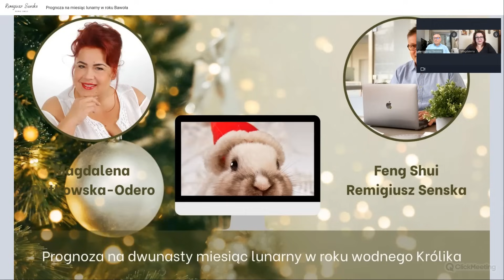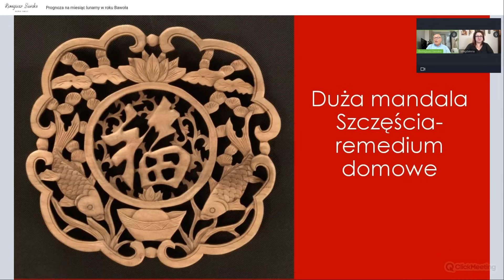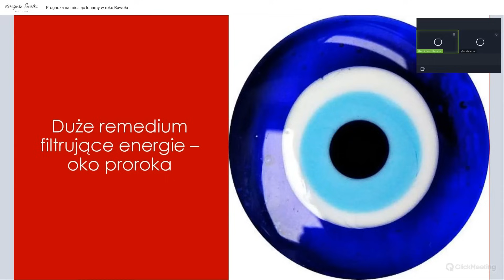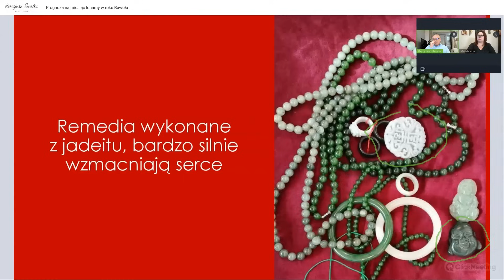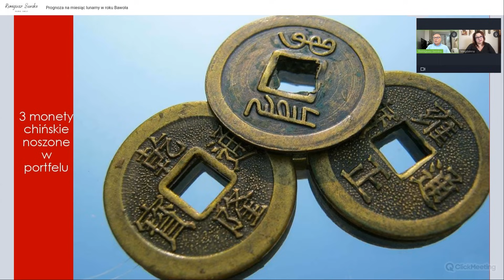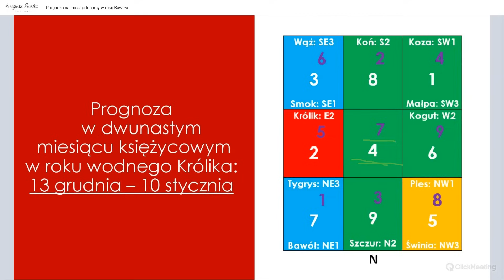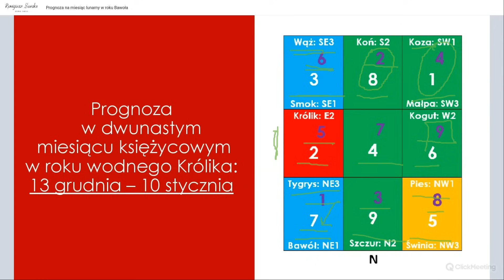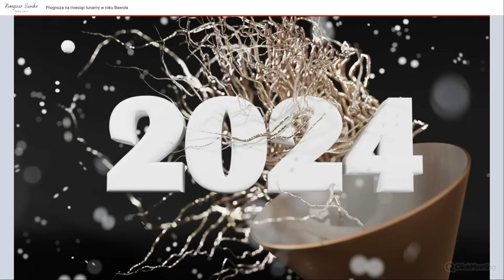Prognoza na 12 miesiąc lunarny w roku Wodnego Królika! Magdalena Rutkowska i Remigiusz Senska.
❤️❤️❤️ WSPARCIE KANAŁU ❤️❤️❤️- będę WDZIĘCZNA za docenienie mojej pracy, dla DARCZYŃCÓW W PODZIĘKOWANIU wyciągnę kartę Anielską z indywidualnym przesłaniem w najbliższej energetyce na żywo. :)

Dane do przelewu:
Magdalena Rutkowska
Millennium Bank
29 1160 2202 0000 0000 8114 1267

🥳🥳🥳 UWAGA!!!  🥳🥳🥳 Nie ma ze mną kontaktu telefonicznego do 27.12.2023, na maile postaram się odpowiadać od 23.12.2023.

Zapraszam na INDYWIDUALNĄ wróżbę na każdy temat a w styczniu na 💃❤️💃 Horoskop z Kart Tarota, miesiąc po miesiącu na NOWY ROK! ❤️💃❤️

Z moim kodem "MRO" otrzymacie 5% zniżki na zakupy w sklepie ezoterycznym tetra-sklep.com

😊😊😊 WEBINAR 😊😊😊 Magia Nowego Roku i medytacja oczyszczająca z negatywnej energii i traum z 2023 roku z A. MICHAŁEM- 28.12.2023 godz. 19:00 - zostało kilka miejsc. Koszt 100 zł za 3 h i indywidualne przesłanie dla każdego uczestnika.

😊😊😊 Istnieje możliwość zakupu nagrania 😊😊😊
Decyduje kolejność zgłoszeń. Jeśli zabraknie miejsca na żywo, wyślę nagranie z indywidualnie wyciągniętą kartą po medytacji dla uczestnika, który przed webinarem zapłaci za nagraną medytację.

Radosnego dnia, radosnego życia, CUDownych świąt!
MAGdalena